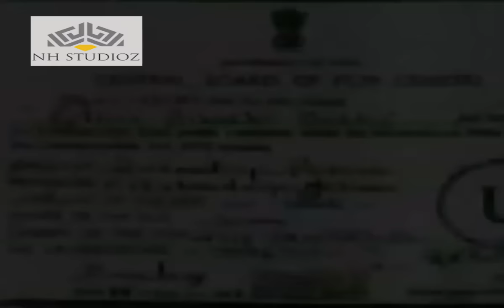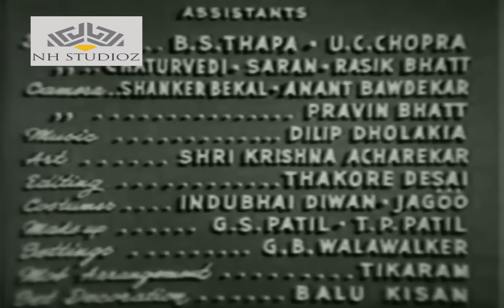Ghar Basake Dekho | Manoj Kumar, Rajshree, Mehmood & Johnny Walker | Hindi Full Movie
Ghar Basake Dekho (Start A Family) is a 1963 Hindi family drama film, directed by Kishore Sahu. The film was produced by Trikambhai Dave and Bal Chander Shukla for Ratandeep Pictures,with music composed by Chitragupta and lyrics written by Rajendra Krishan. The story was taken from the Gujarati stage writer Prabhulal Dwivedi’s story, ‘Grahasti’. The screenplay and dialogues were by Rajendra Krishan.

Savitri, a top South Indian actress, made her Hindi film debut in Ghar Basake Dekho in a supporting role. The cast included Manoj Kumar, Rajshree, Shyama, Sudesh Kumar, Mehmood, Johnny Walker and Lalita Pawar.

Mehmood was nominated for the Filmfare Award for Best Supporting Actor.

Ghar Basake Dekho was a family drama with romance and comedy interwoven in the story. The story revolves around a widowed mother, who mortgages her village house to educate her son in the city. The film then follows his marriage to a woman of his choice, who mistreats his family, and the repercussions it has on family and friends.